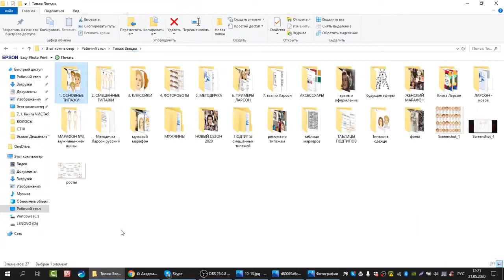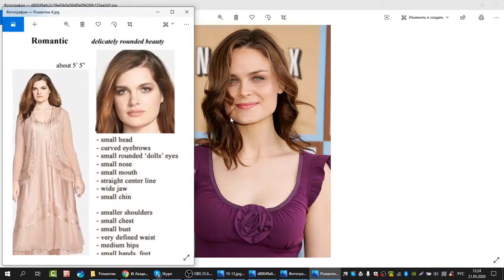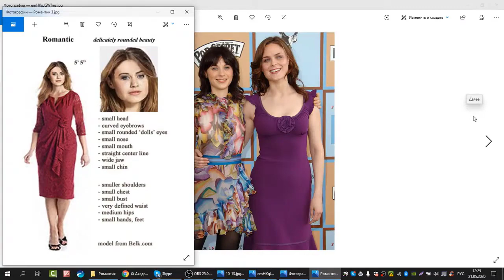Пред история изучения стилевого типажа Эмили Дешанель. Стилевые типажи с Татьяной Маменко